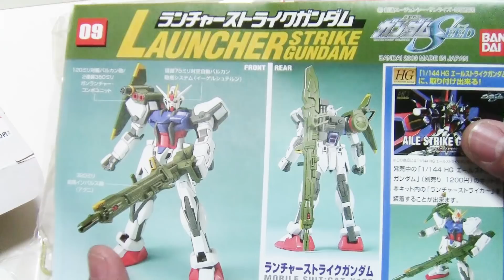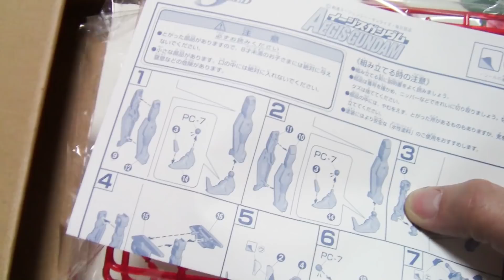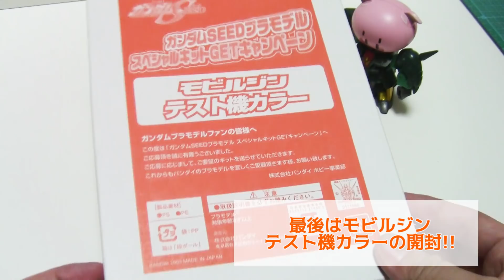【これ知ってる!?】ガンダムSEEDプラモデルスペシャルキットGETキャンペーンプラモデルキットレビュー!!【2003年】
今回は吉本プラモデル部部員ポーク鈴木が
2003年にバンダイが行なったキャンペーン
ガンダムSEEDプラモデルスペシャルキットGETキャンペーンで
もらえるガンプラ
【ランチャーストライクガンダムクリアバージョン】
【イージスガンダムクリアバージョン】
【モビルジンテスト機カラー】
をレビュー!!
全員応募でもらえたガンプラは一体どんなガンプラだったのか!?

次回プラモデル部ライブはこちら！

【吉本プラモデル部ライブver∞
～パンサーが出ます。
※戦車の方ですけど編～】
日程：4/6(金)
会場：ヨシモト∞ホール
開場：19:45
開演：20:00
料金：前売2000円/当日2300円
出演:
パンクブーブー佐藤哲夫
ハイキングウォーキング鈴木Ｑ太郎
水玉れっぷう隊ケン
2丁拳銃修士
ラフコン森木
ものいい横山きよし
ゆったり感中村
とべま～し
御茶ノ水男子おもしろ佐藤
なおよし片倉ブリザード
ポーク鈴木
男性ブランコ浦井
クロガネ板垣

チケットご予約受付中です🙇